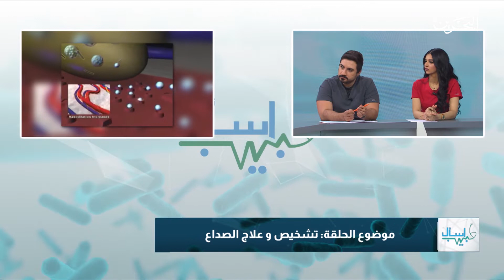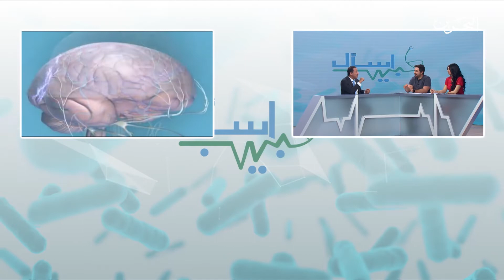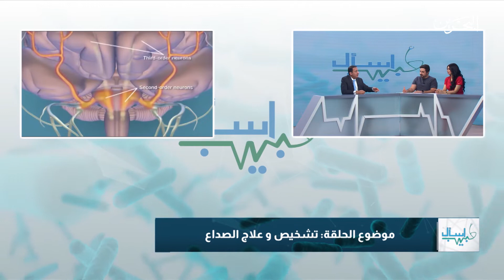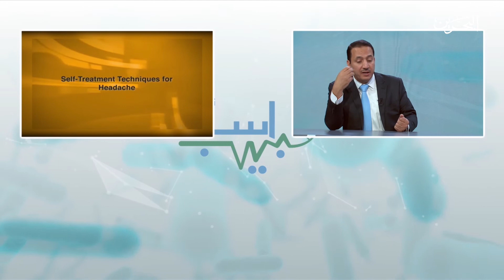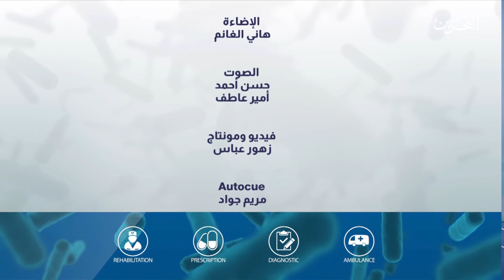اسال طبيب| ٢٩-١٢-٢٠١٨